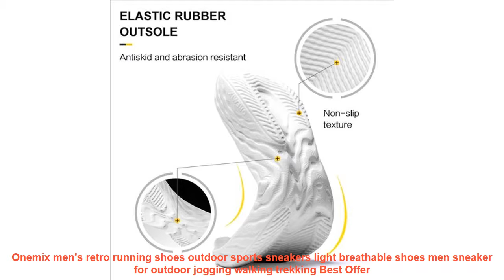Onemix men's retro running shoes outdoor sports sneakers light breatha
- Review Onemix men's retro running shoes outdoor sports sneakers light breathable shoes men sneaker for outdoor jogging walking trekking Discount with Free Worldwide Shipping

Related RunningShoes Items

• Onemix Mens Discount Running Shoes Online Trail Sport Athletic Sneaker Man Air Cushion Walking Runner Trainers 6 Colors =

• 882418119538 AIR MEGA XTEP Women Running Shoes Flyknit One-wove Light Weight Women Sneakers sport Shoes Athletic Shoes for women =

• Dinoskulls Boys Sneakers Spring genuine Leather Light Up Kids Shoes Leisure Breathable Children Sport Running Shoestenis infant =

• Children shoes boys sneakers girls sport shoes size 26-39 child leisure trainers casual breathable kids running shoes =

Others Men's  Best Running Shoes Youtube Videos :

• Breathable Mesh Outdoor White Sneakers Sapatenis Women Lace-up Air Cushion Running Shoes For Men Sapato Social Masculino 2018 =
• CLOWN DUCKS Kids Shoes for Girl Boy sneakers PU Leather Children Shoes Running Sport Baby Sneakers Gold Gray Girls Boys Shoe =
• Unisex Slip on Sneakers Women Superlight Outdoor Walking Shoes Black Grey Sport Shoes Men Running Shoes Breathable Sneaker 43 44 =
• 2017 Spring Summer Baby Sport Shoes Boys Girls Sneakers Camouflage Genuine Leather Children Running Shoes 1-3years =
• 2017 Popular Style Men Running Shoes Outdoor Walking Jogging Shoes Lace Up Sneakers Reflective lightweight Athletic Shoes =